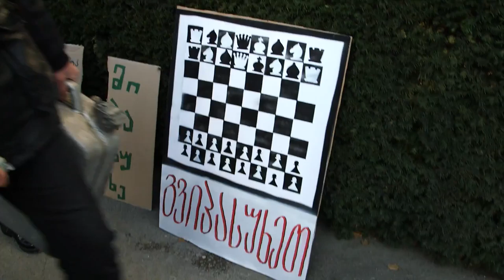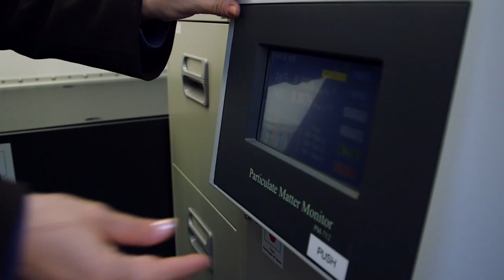Tbilisi, a City for its Citizens?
A child covers her nose with handkerchief to protect herself from pollution. It is a painting on a wall in an underground pass, yet it conveys the feeling of suffocating air. The mural is one of the many that Mirian Shengelia and Dr. Love, aka Bacha Khoperia, have been creating across Georgia’s capital Tbilisi to raise awareness about the increasingly polluted city where they live. For the two street artists clogged sideways, over-pouring garbage bins, lack of ramps are additional contours of a beautiful city where life has become unfriendly to its citizens.